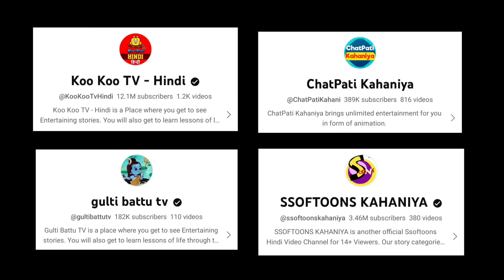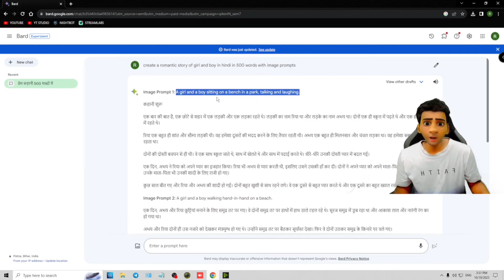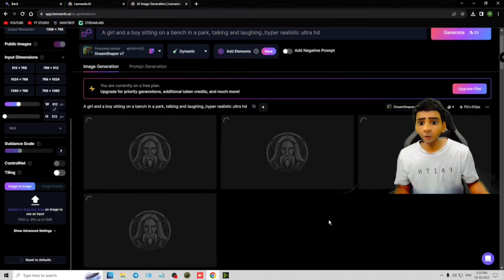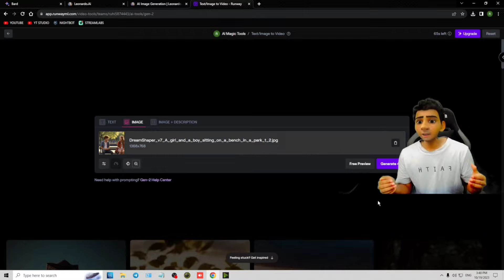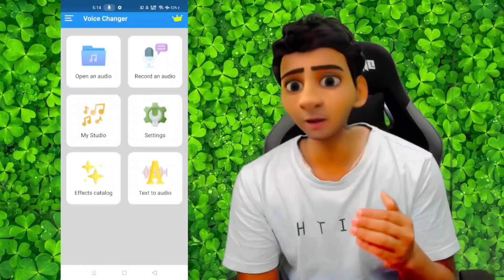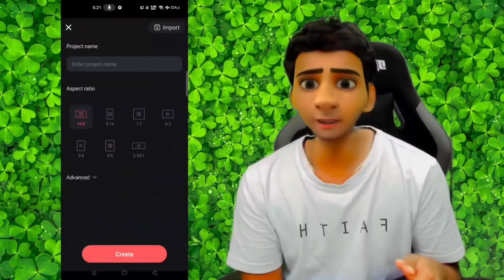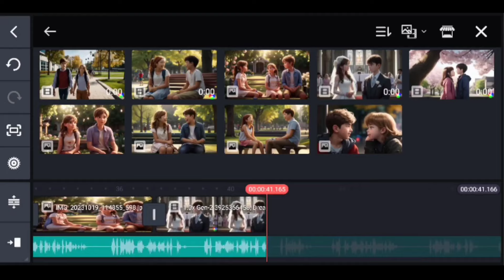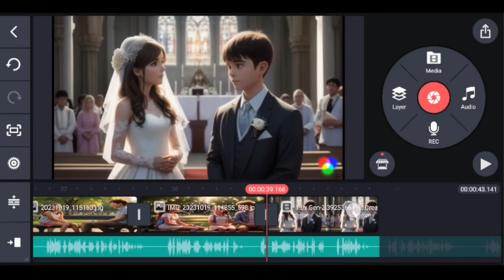Ai Animation Video Kaise Banaye | Ai Se Story Kaise Banaye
Your Quories:-
ai animation
story prompts ideas
ai story
animated cartoon
animated stories
ai video kaise banaye mobile se ai se story kaise banaye
chatgpt se script kaise likhe chat gpt se story kaise banaye
animation video maker animation video editing